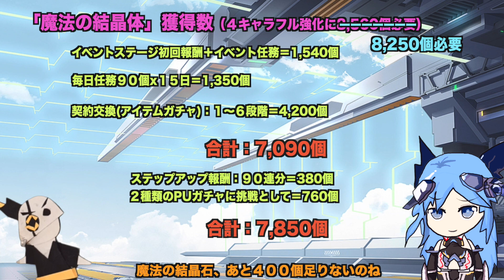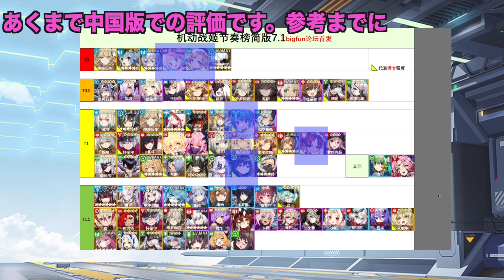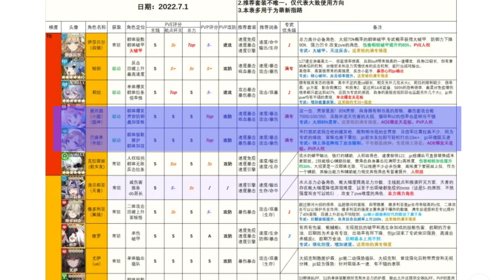【アーテリーギア】朗報！？まどマギコラボ、イベント配布アイテムだけでもちゃんと育成できる！？【アテギア/机动战姬：聚变】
『アーテリーギア』×『劇場版 魔法少女まどか☆マギカ』コラボ開催！
今回のコラボイベント、課金要素が低めで朗報だと思うんだけどどうだろう？検証してみました

こちらもよければ登録お願いしますなう。